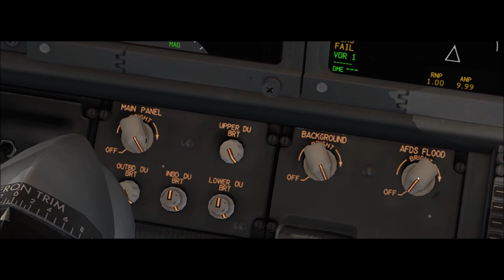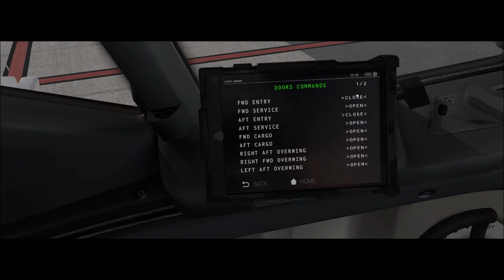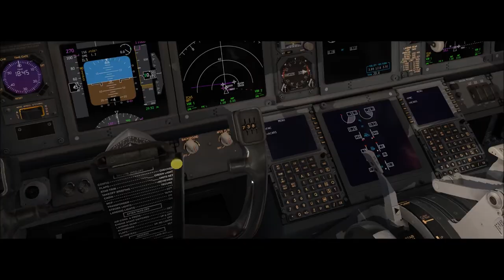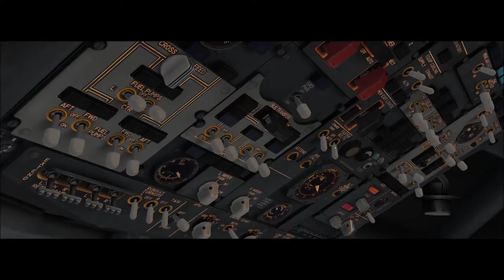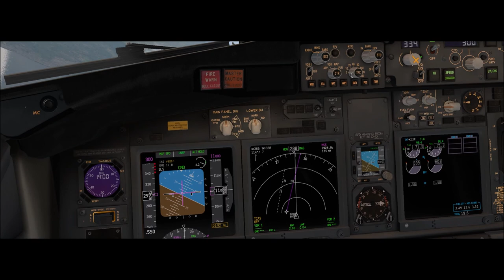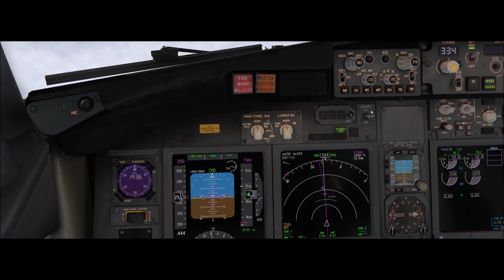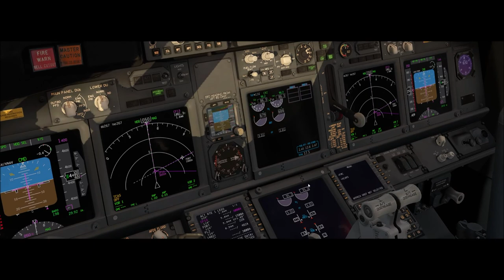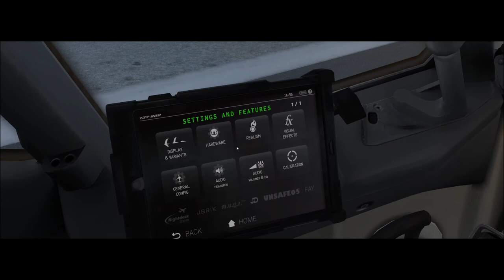X-Plane 11 #194 Boeing 737-800 Fly Virtual Natal (SBSG) Fortaleza (SBFZ)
▬▬▬▬▬▬▬▬▬ஜ۩۞۩ஜ▬▬▬▬▬▬▬▬▬▬
Mais Informações Logo a Baixo
▬▬▬▬▬▬▬▬▬ஜ۩۞۩ஜ▬▬▬▬▬▬▬▬▬▬

✪ Descrição ✪
Proximo Destino : Miami - KMIA